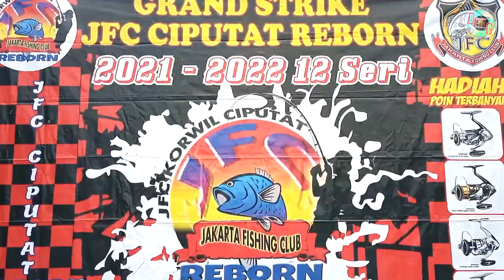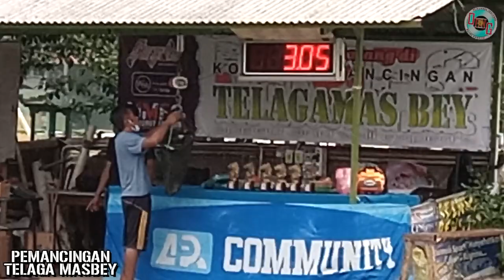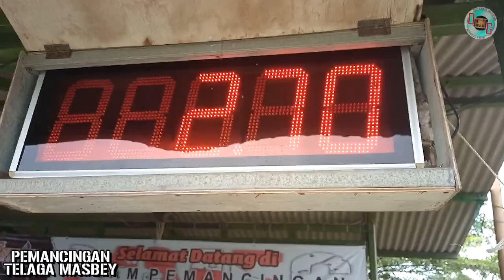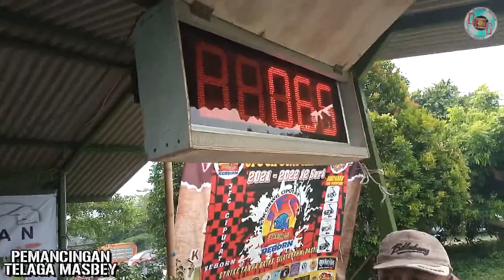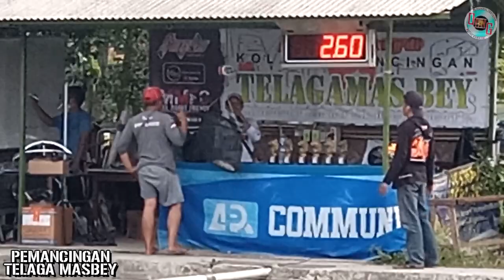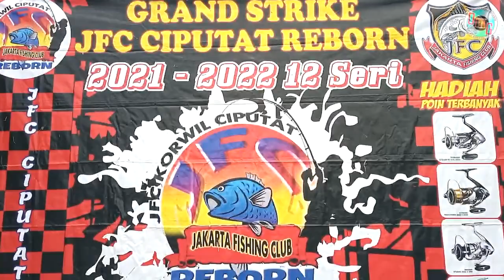Grand Strike JFC Ciputat Reborn Seri Ke 7 | Tiket 400rb Juara Total 157 Ekor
Grand strike jfc ciputat reborn seri ke 7 tiket 400 ribu juara total 157 ekor.

Halo semuanya teman-teman sahabat mancing, kembali lagi bersama saya Opang di Opanghd Channel, semoga kalian semua sehat selalu ya.

Jadi di video kali ini liputan mancing bareng di acara event Grand Strike JFC Ciputat Reborn Seri Ke 7 yang di selenggarakan oleh panitia Bang Gepenk di Pemancingan Telaga Masbey Pondok Cabe, Tangerang Selatan.

~ Salam Sahabat Mancing ~